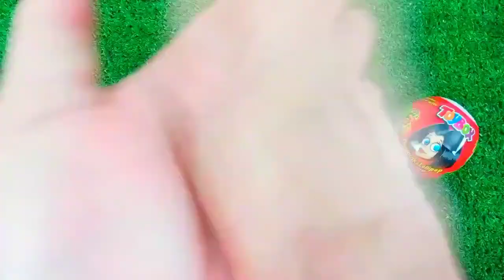Satisfying, Candy Unboxing video, Asmr Lollipops and Sweets ASMR Opening - Yummy Rainbow Lollipop